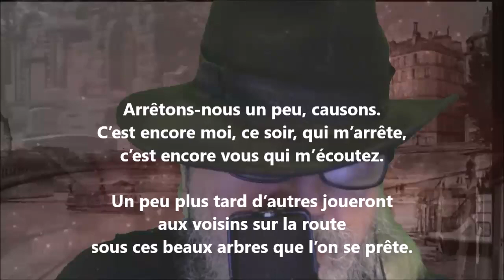Arrêtons-nous un peu, causons - Rainer Maria Rilke lu par Yvon Jean